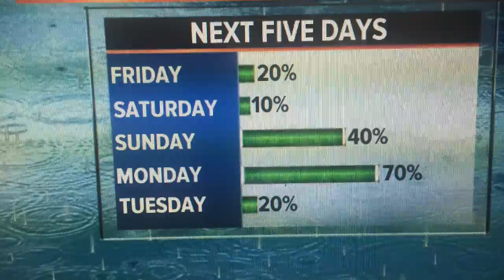Holiday Weekend T'Storms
Heavy rain potential Sunday and Monday